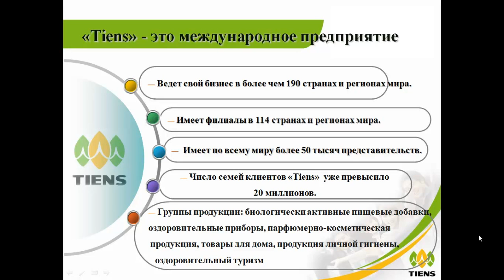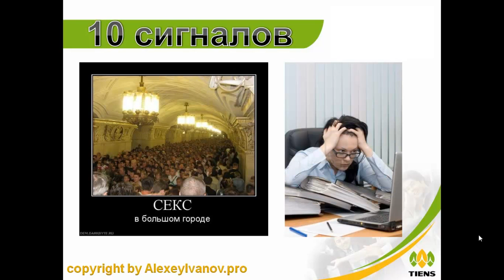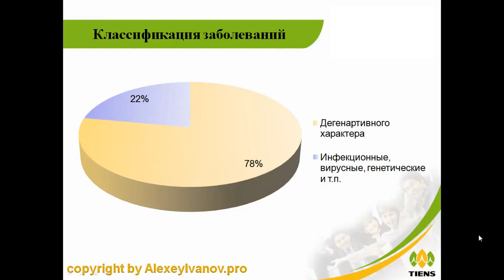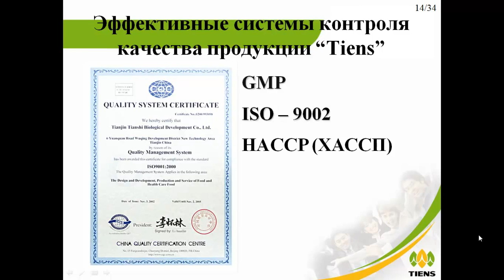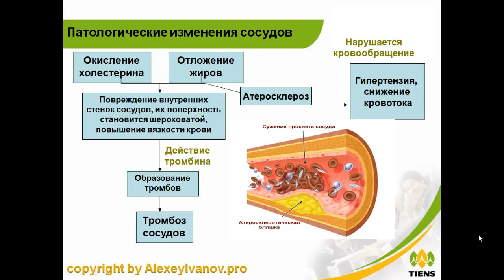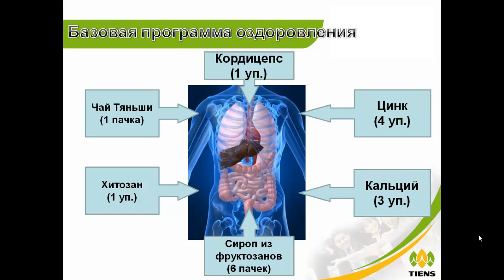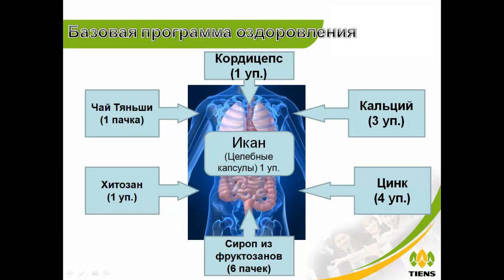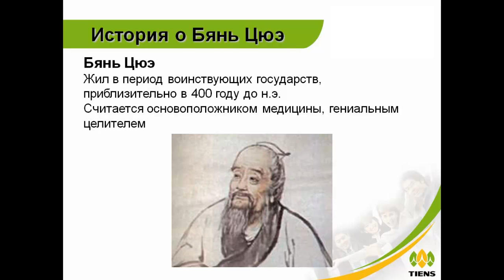О продукции Тяньши и сертификатах